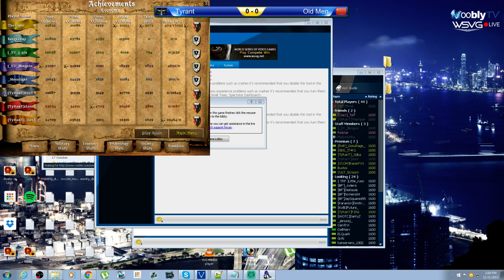Clan Masters - Group A | TyRanT vs Old Men | Game 1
Casted by T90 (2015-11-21) – $5,000 Invitational Team Game Tournament